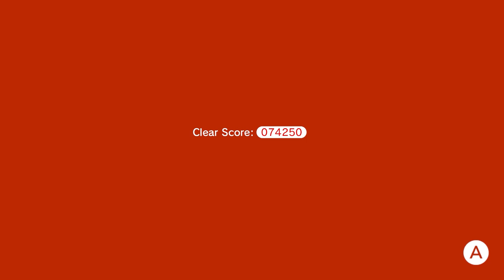2 Players was a bad idea… (100% Walkthrough)